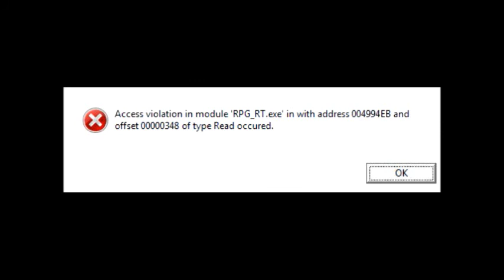Let's Play The Legend of Mata Zuto - Part 13: Golden Kanohi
Another episode of me playing through the old, fan-made Bionicle game called The Legend of Mata Zuto: Fall of the Conqueror. It was made by Cyan Productions. The idea of this series is to showcase fan-made Bionicle games that deserve to be brought back in the spotlight.